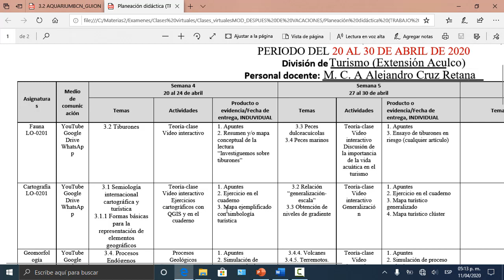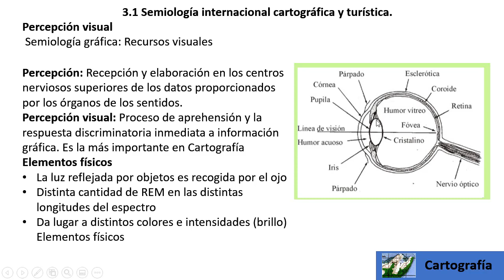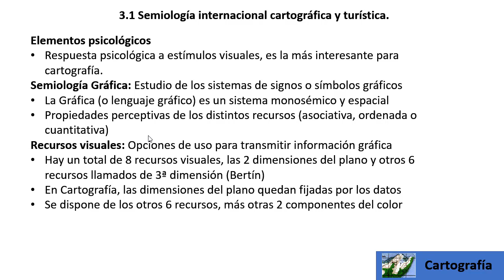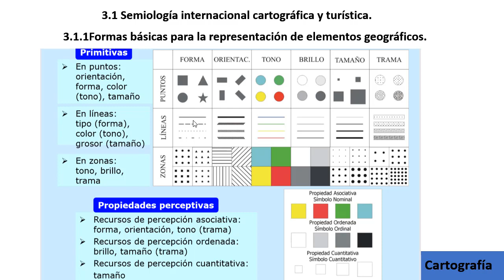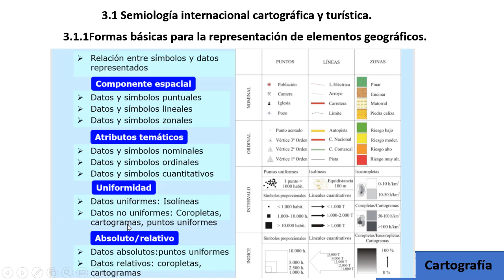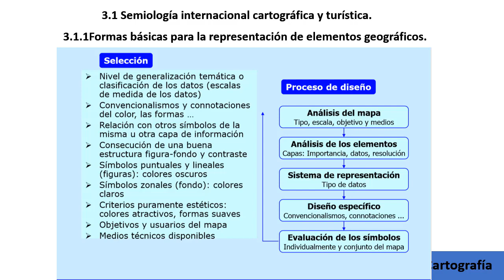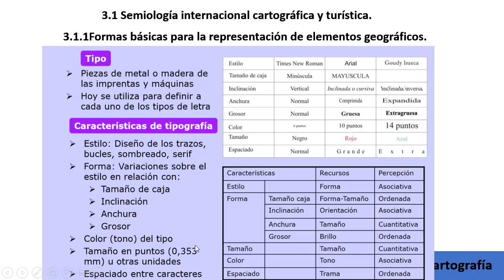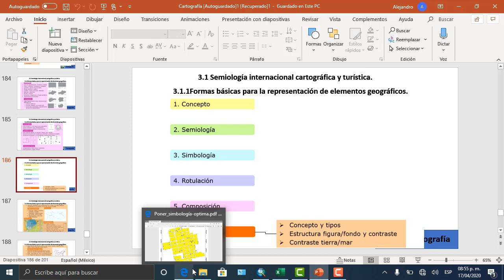CLASE CARTOGRAFIA 6/7B Licenciatura en Turismo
COVID-19
TESJO-MEXICO
Tecnológico Nacional de México
MCA Alejandro Cruz Retana
Cambio climático, variación climática, ozono troposférico, reflectancia, emisividad, transmisividad, actividades económicas, temperatura